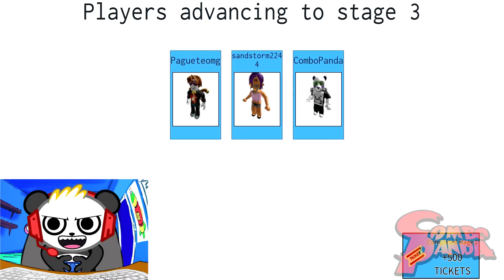Roblox Wipeout Let's Play with Combo Panda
Roblox Wipeout Let's Play with Combo Panda! Thanks Combo Crew!